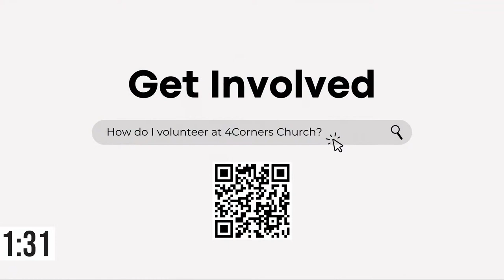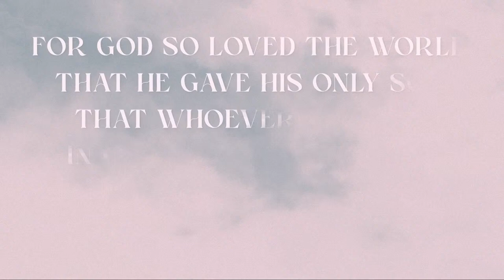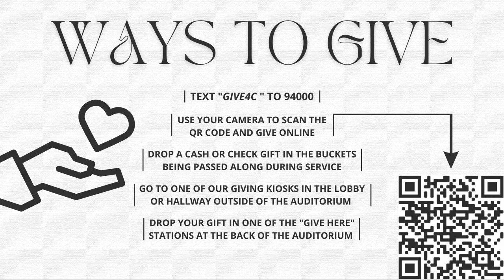4 Corners Church - EASTER 9:00 AM Service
Check out this message!

Our Mission: Four Corners Church exists to provide families in northern Cincinnati with the best opportunity to become fully-developing followers of Jesus.

We will do this by partnering with you to discover God's dream for your life through Real. Love. Now.

REAL: We're a REAL place with REAL people where you can come and be authentic.

LOVE: We are a community that values Godly relationships and LOVE for others.

NOW: We believe the time to achieve your purpose in life is NOW.

4 Corners Church live streams each service LIVE on YouTube.
9AM and 11:00AM GMT-04:00 (Eastern)

Our Founding and Lead Pastor is Ben Hodges
Our Worship Pastor + Outreach Coordinator is Will LoVellette
Our Kids Pastor is Kate Bush
Our Worship Leader + Student Director is Adrianna Perfetti
Our Kids Assistant is Elyssa Hodges
Our Media + Communications Coordinator is John Ryan Hodges